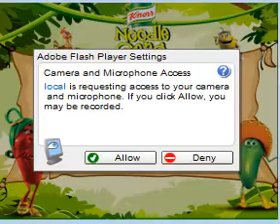AR Kids Dance Game - Port Grand - 57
First Ever Game Based Augmented Reality experience in Pakistan by Knorr Noodles!